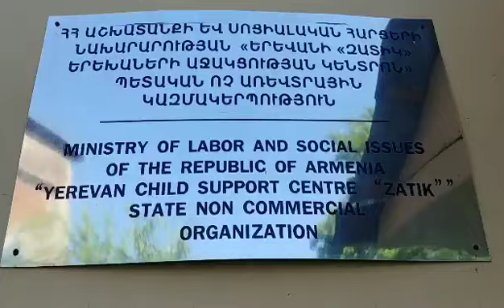Zatik Mankakan Kentron